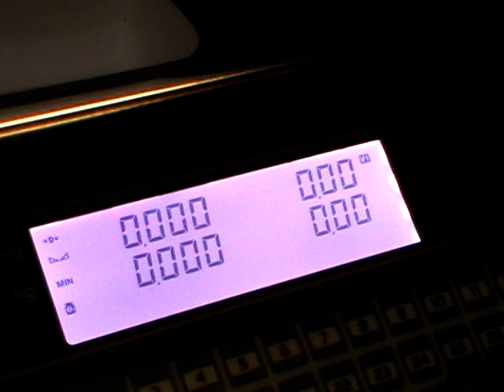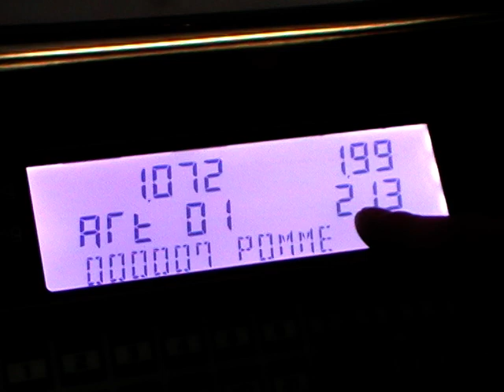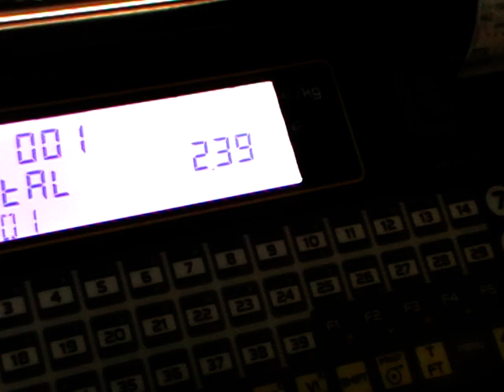objectif 11 vidéo 10 annuler un article avant la sortie du ticket